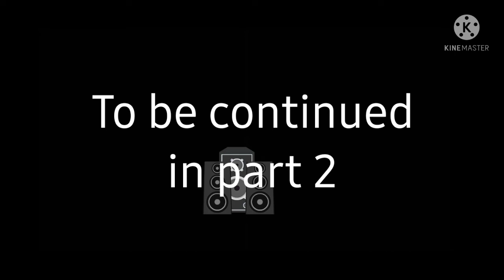Anti phet vs all earth's alt. || part 1